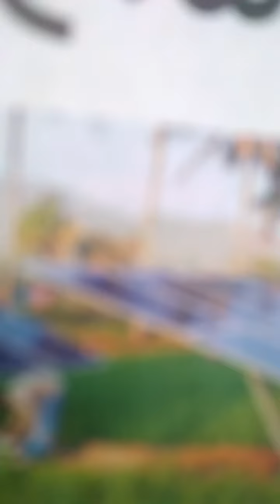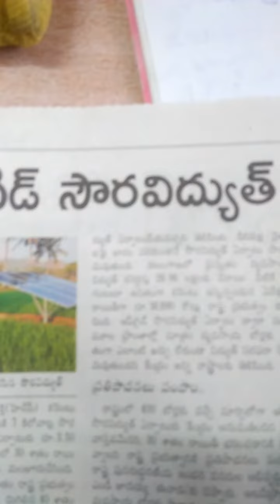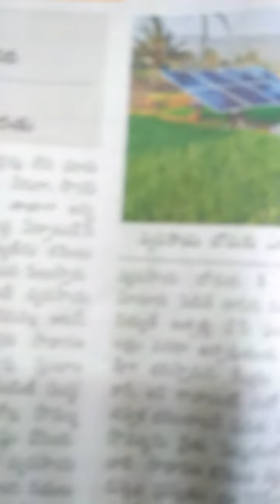సోరశక్ట్ విడుతా శక్తి గ్రామీణ రాయత్తులుకు కేంద్రం ఏడిస్తృన్నింది